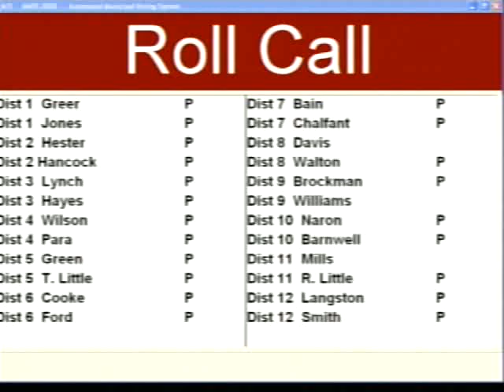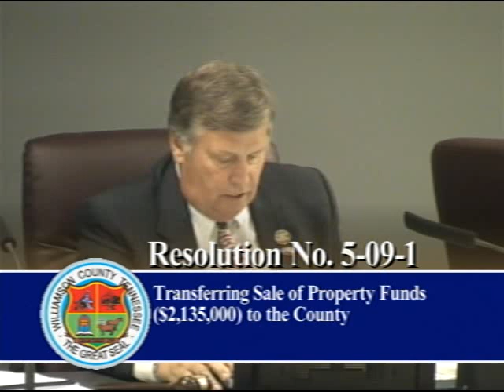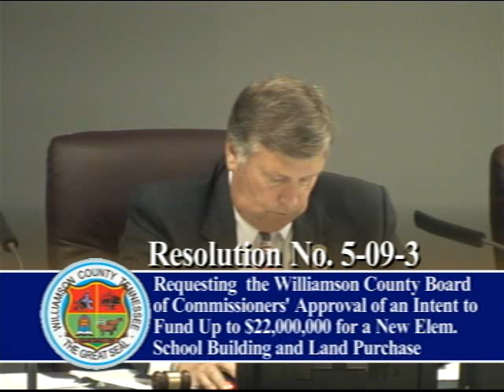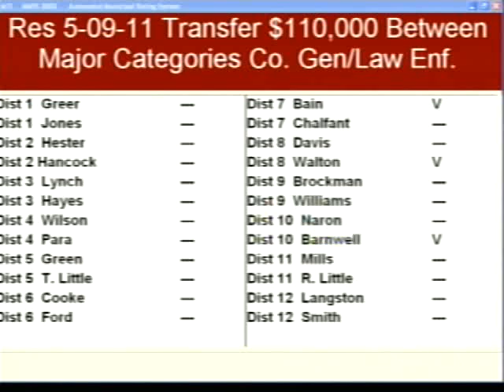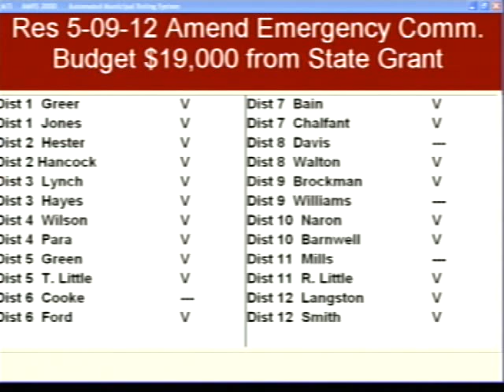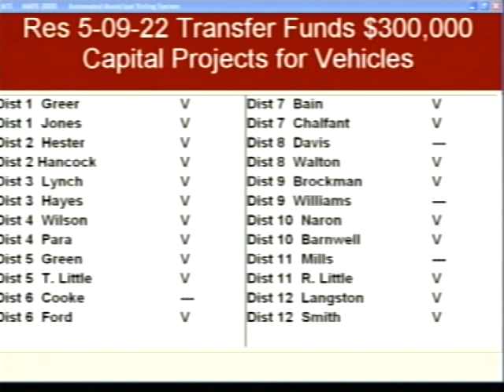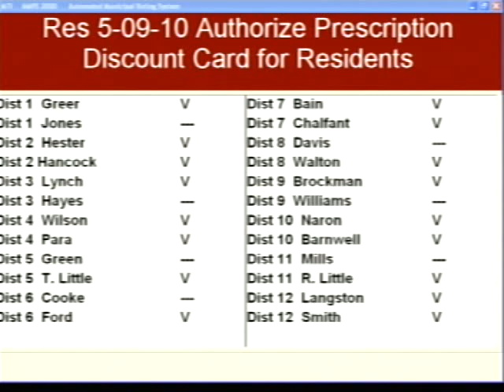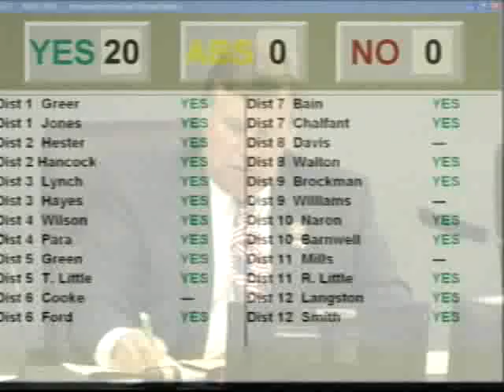Williamson County Board of Commissioners Meeting - May 11, 2009